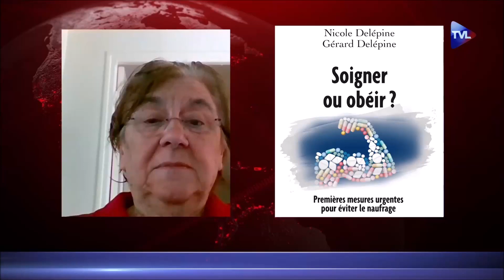Covid ou Non Systématique Injecter du Rivotril à dose Létale Sans consentement du malade, famille,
⚠️ Covid ou Non Systématique Injecter du Rivotril à dose Létale Sans consentement du malade, famille,  06/04/2020
Nicole Delépine
Décret du 28 mars 2020
Euthanasie ? Ils n'ont pas tort
Les patients âgés
Quel Age a t'il ? - Covid ou supposé Covid
Gouvernement Ordre : Ces patients ne doivent pas être transportés à l'hôpital Public ...
Systématique / Injecter du Rivotril à dose Létale
Sans consentement du malade, sans consentement de la famille, et pire, sans que la famille ne l'ait revu -

Alors que le Rivotril (notice) est interdit pour les personnes en détresse respiratoire.
Volonté d'aller plus loin / systématique
Préparer ce médicament à dose Létale
Préparer la seringue quand le cas du malade s'aggravera
Injection du Rivotril
Euthanasie,  soulager les personnes en fin de vie !!!

Le clonazépam( Rivotril )ne devrait pas s'employer dans les circonstances ci-après :

     une allergie au clonazépam, ou à l'un des ingrédients du médicament;
     une réaction allergique à toute autre benzodiazépine (par ex. le lorazépam, le diazépam, l'oxazépam);
     une apnée du sommeil;
     un glaucome à angle fermé aigu;
⚠️ de graves difficultés respiratoires;
     une grave maladie du foie;
     une myasthénie grave.

Respiration : le clonazépam pourrait provoquer un arrêt respiratoire. Cet effet sur la respiration pourrait être plus marqué pour les personnes atteintes de problèmes respiratoires ou de lésions cérébrales, ou pour celles qui utilisent d'autres médicaments qui ont un effet suppresseur sur le centre respiratoire (par ex. la codéine, la morphine). En cas de problèmes respiratoires graves, discutez les risques et les bienfaits de la prise de ce médicament avec votre médecin.